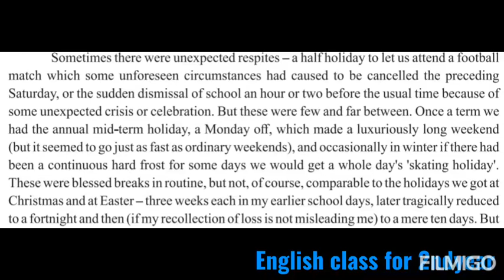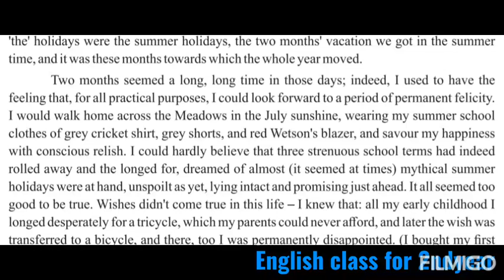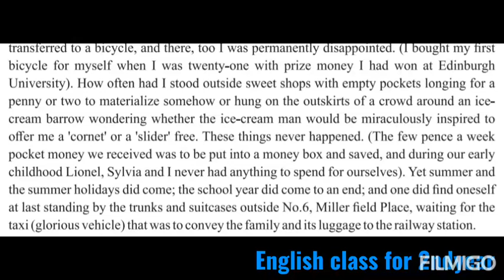ENGLISH LECTURE FOR 2NDYEAR video#2 ch#4 End Of Term by David Daiches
Translation of ch#4 End Of Term